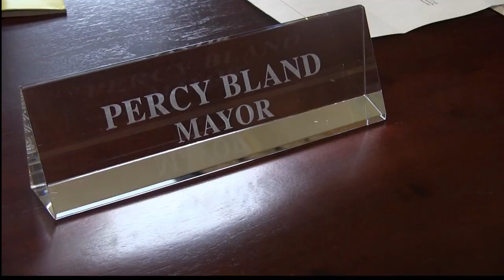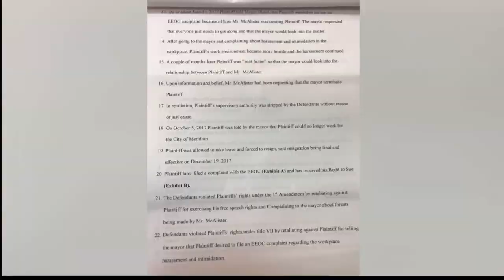Lawsuit Filed Against Percy Bland & Richard Mcalister